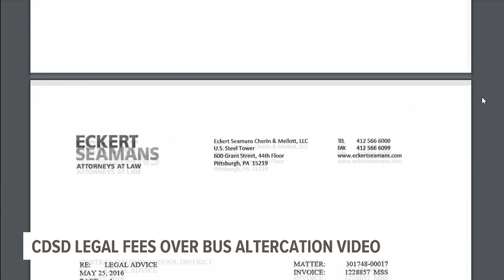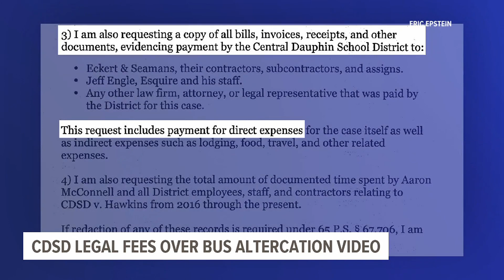Central Dauphin reportedly paid more than $250,000 to fight bus altercation video, records show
Video from a 2016 altercation between a student and the wife of Central Dauphin East High School's principal has been public for weeks now.

The cost to fight it has not.

However, invoices obtained by a former Central Dauphin School District (CDSD) board member Eric Epstein show the school district spent hundreds of thousands of dollars in legal fees.

Epstein's original estimate prior to obtaining the documents through his own Right-to-Know request was upwards of $250,000. The invoices show a much larger figure, ultimately paid for with taxpayer money.

FOX43 spoke with Craig Staudenmaier, who represented FOX43 in the seven-year legal fight to obtain the video.

"Whether it's the average citizen or not, or a media company, or whoever it is, is going to have to be incurring legal fees to fight these things," Staudenmaier said. "Especially all the way up to the Supreme Court. And it can get quite expensive."